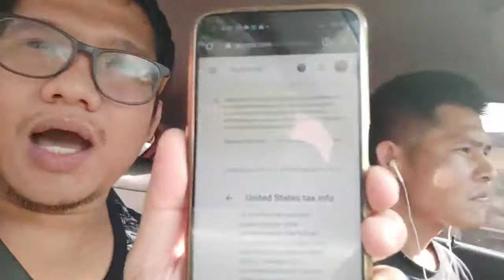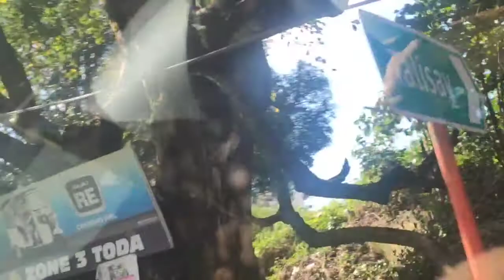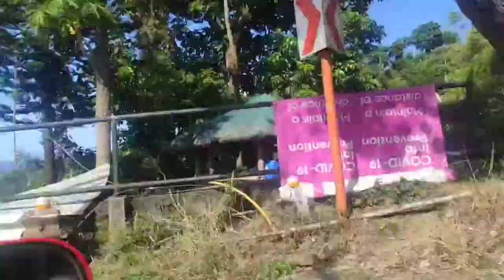ROAD TRIP BONDING WITH KAUTOY TV | CAVITE LAGUNA BATANGAS | SONG CREDIT TO JAPER SNIPER OFFICIAL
road trip lng tayo mga ka utol with kautoy tv
Song Credit to japer sniper official